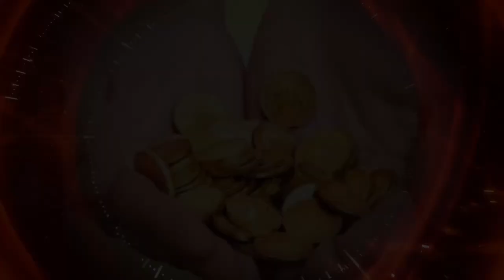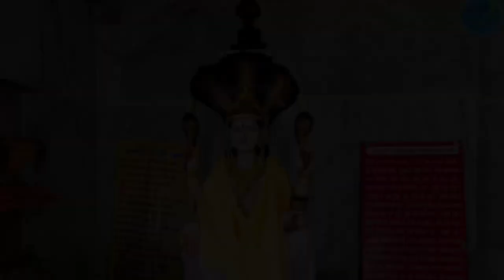Padmavati Mantra | पद्मावती मंत्र | Devi Maha Mantra - Bhakti Songs | Shemaroo Bhakti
Mantra : Om Rhim Shree Dharnendra Padmavati Paripujitaya Shree Shankeshwar Parshwanathaya Namah ||
Singer: Manali Shnkhala
Sundrani Music